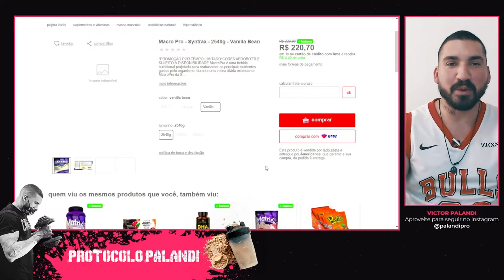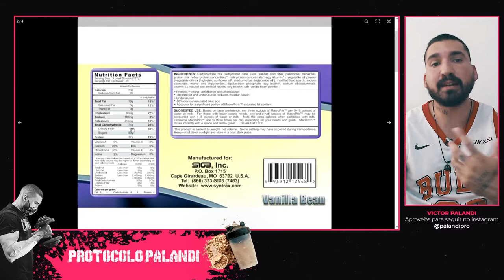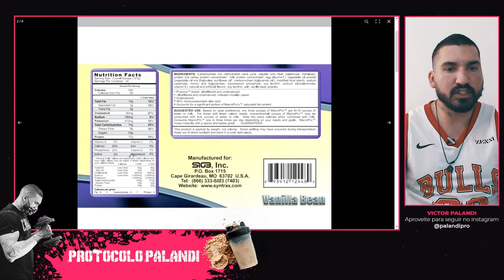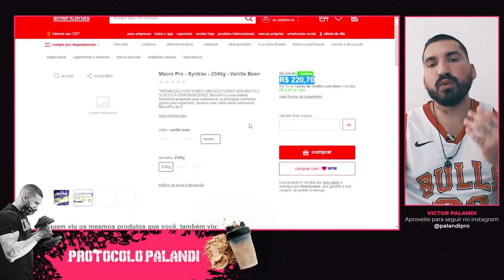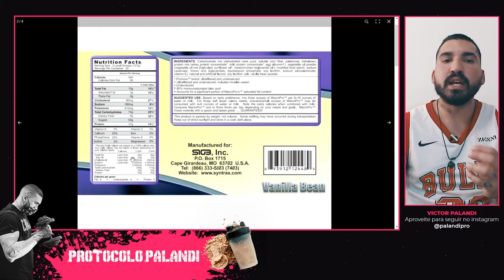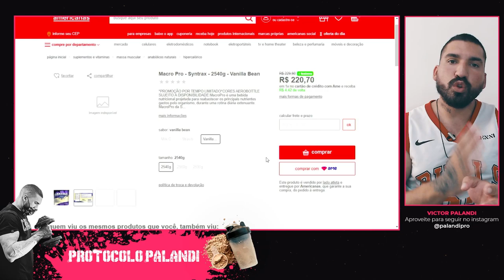Hipercalórico Macro Pro Syntrax compensa? Bom para hipertrofia? Veja!